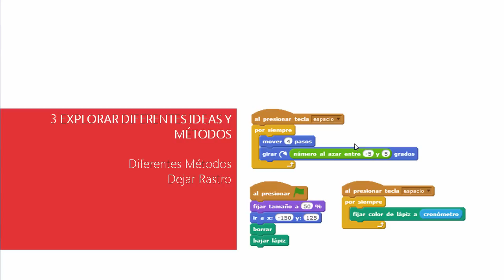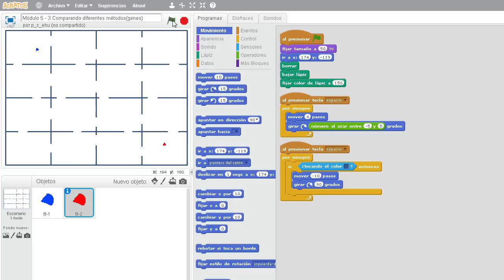5. 6 - Mariposa voladora y rastro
objeto Mariposa:

• simulación: diferentes estrategias de

control de vuelo

• representación gráfica del

movimiento (rastro)